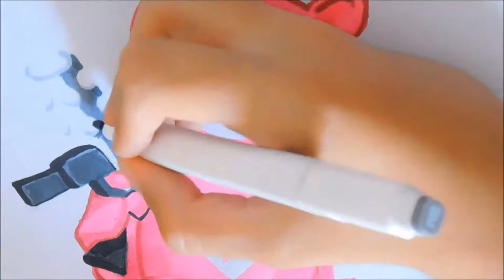DRAWING AND RECREATING BRITE GUNNER LOADING SCREEN | FORTNITE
Drawing and recreating the brite gunner loading screen that is in the season 4 battle pass of Fortnite.
This took me 2 and a half hours to draw and another 4 hours to edit and post.